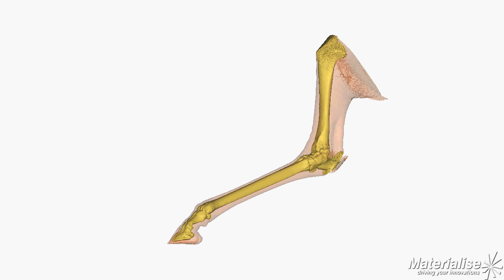3D reconstruction of giraffe right hindlimb from CT scan data: simple example